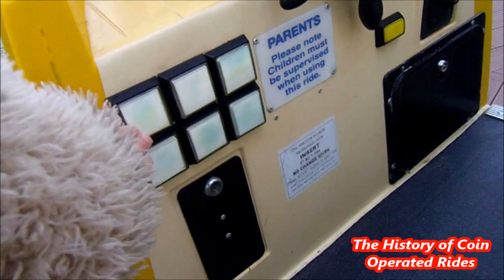2000s Coin Operated Boat Kiddie Ride - Captain Pugwash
Filmed at Skegness Boating Lake on September 8th 2018.

Manufactured by RG Mitchell of Skegness, the Captain Pugwash ride was released at the ATEI in January 2000.  The ride takes the form of Pugwash's ship, The Black Pig.  Captain Pugwash himself stands on the prow of the ship, saluting, seemingly unaware of Cut Throat Jake sneaking up behind him...